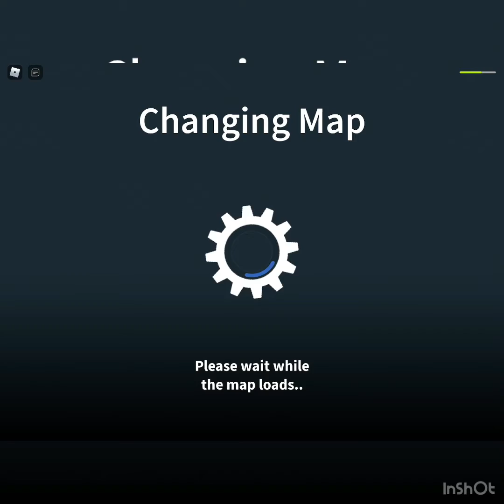Roblox zombie uprising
Today I am gonna be playing zombie uprising this game is fun and I will post more content like this in the future also if haven’t already subscribe it’s free and you can unsubscribe later anyways see you guys in the next video